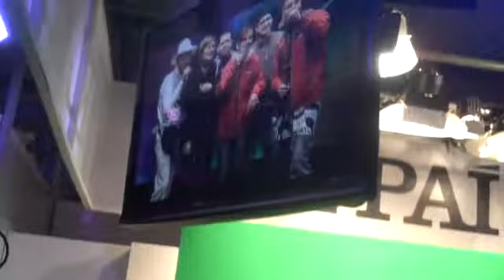Karaoke en Rock in Rio Madrid - blog Melómanos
Un grupo de asistentes a Rock in Rio Madrid canta 'Años 80' de Los Piratas en el karaoke organizado por una de las marcas del festival.